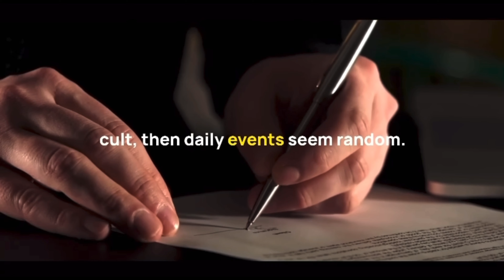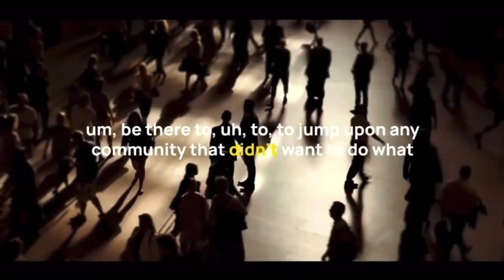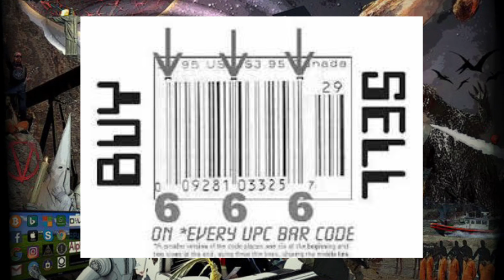The Elites Want The Masses Connected to a Global Computer System! [Prison Planet]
REUPLOAD FROM JULY 20th 2022.

1 Maccabees 1:41 Moreover king Antiochus wrote to his whole kingdom, that all should be one people, 42 And every one should leave his laws: so all the heathen agreed according to the commandment of the king.